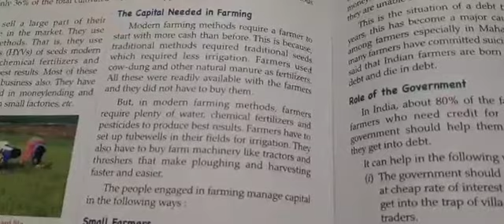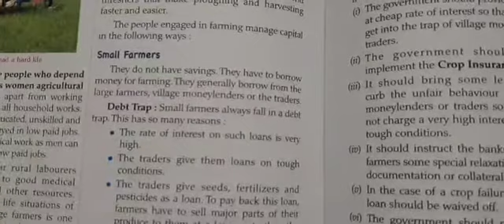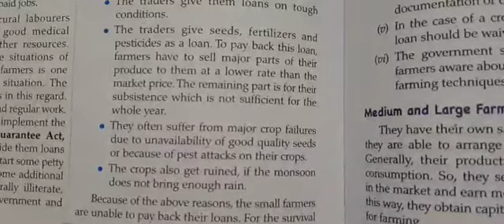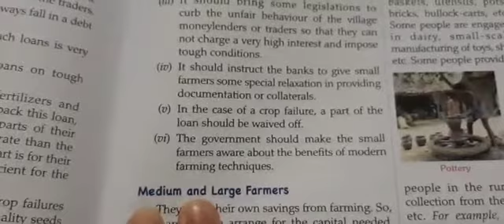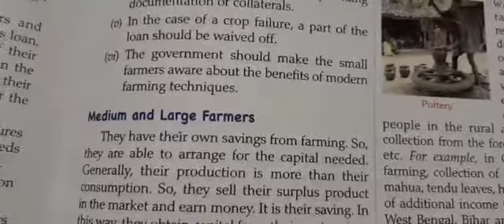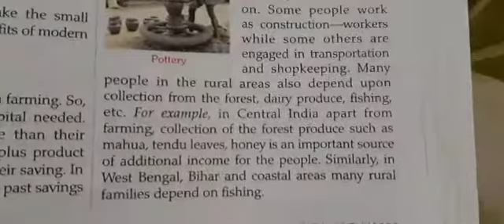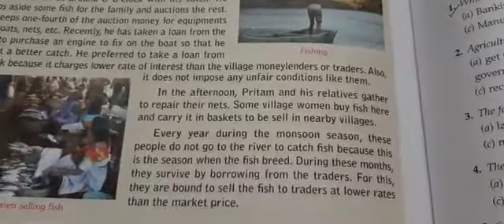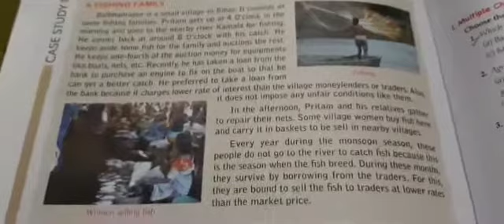6th class july civics chapter 8 rural part2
6th class july civics chapter 8 rural part2